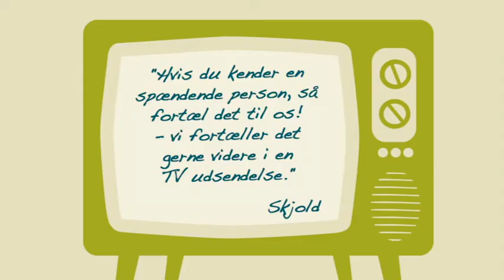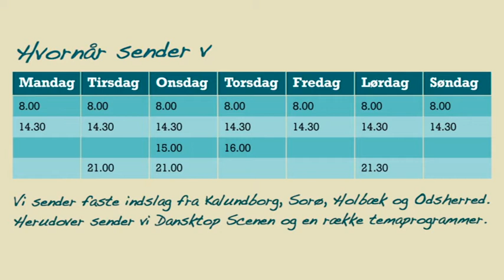1296 - Kino Den Blå Engel, glaskunstner, Kalundborgegnens Erhvrvsråd